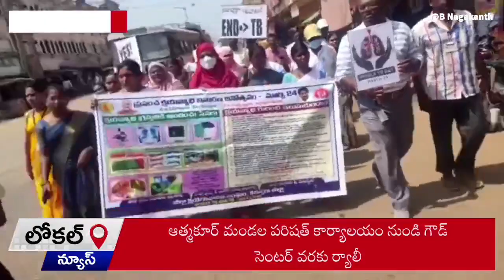క్షయ రహిత సమాజం మనఅందరి బాధ్యత - మునిసిపల్ చైర్ పర్సన్ అసియా మారుఫ్